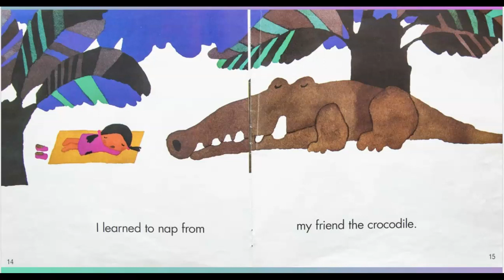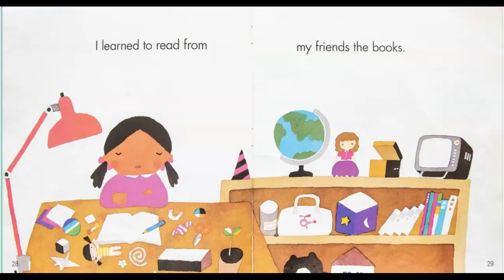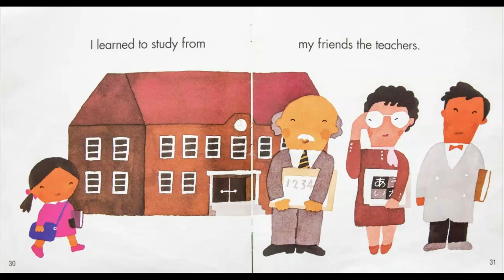My Friends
Alexander and the Wind Up Mouse